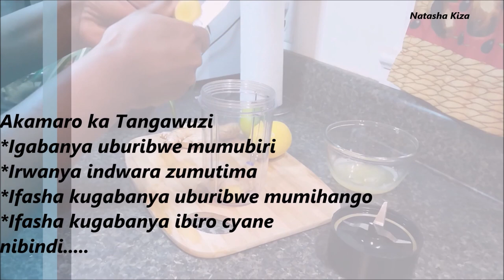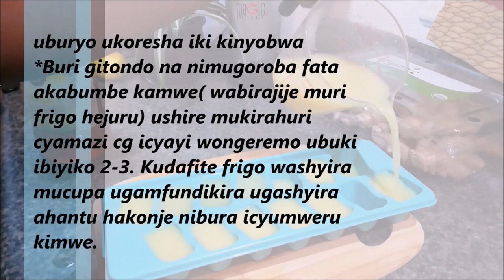NIWO MUTI URIGUFASHA KUNANUKA